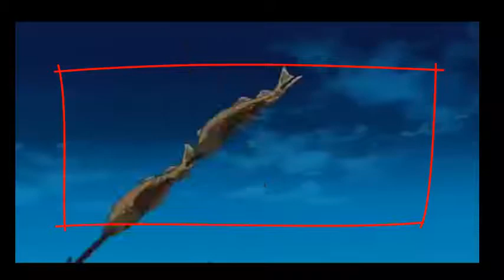la lucha por la comida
mixanime